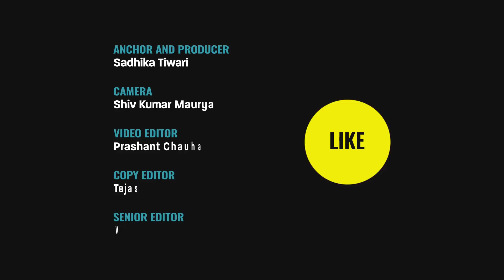Opinion | In Her Fight For Children Across The Globe, Greta Forgot Our's | The Quint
GretaThunberg, the teen climateactivist, has been fighting to savetheplanet since the age of 15. She says the adults have stolen the dreams and hopes of children across the globe. In her fight, however, Greta has forgotten something-- children from the developing countries. So, we want Greta to hear us out!